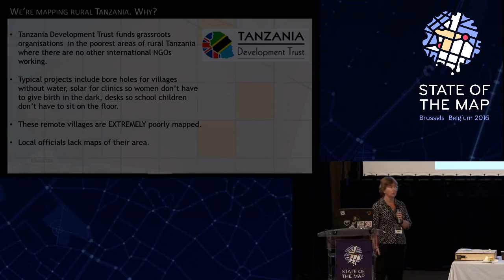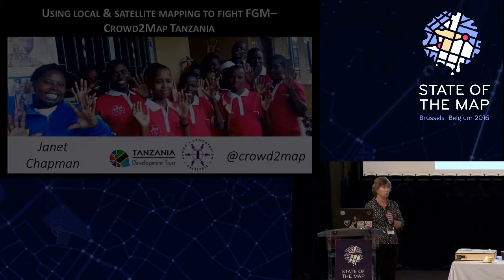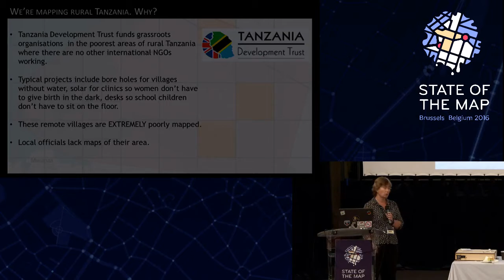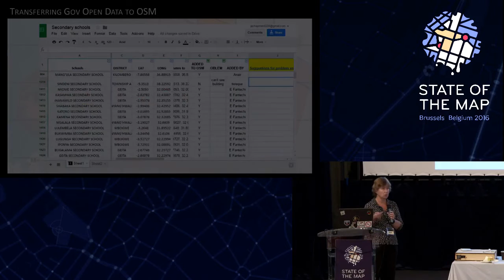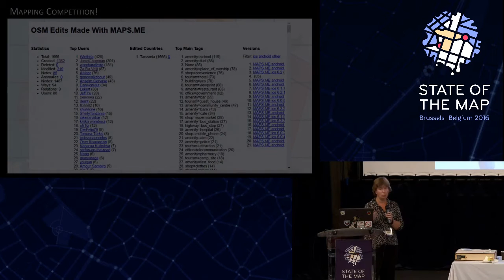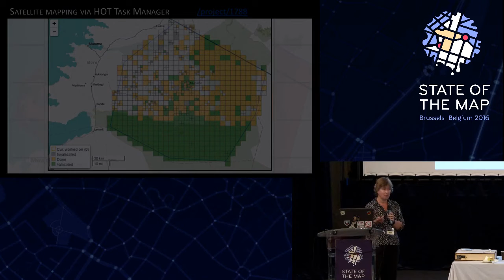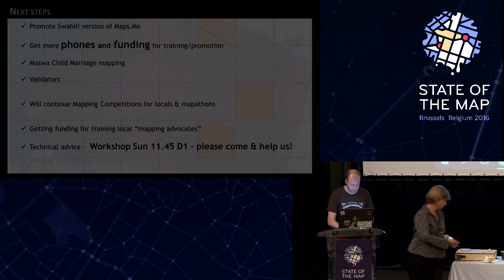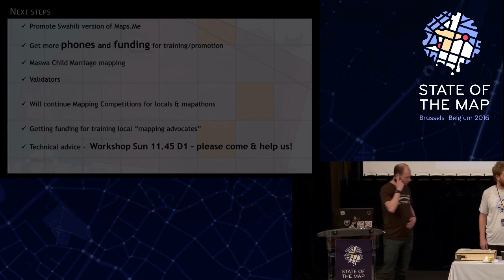Ligtning talks: Mapping to end FGM: Crowd2Map Tanzania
Janet Chapman at State of the Map 2016

Crowd2Map Tanzania is helping to put rural Tanzania on the map, focusing on the region of Mara where female genital mutilation (FGM) is widespread. By mapping they lay the ground for the essential outreach work carried out by the Mugumu Safe House program in the neighbouring villages. Janet explains how and describes why this work is so crucial.